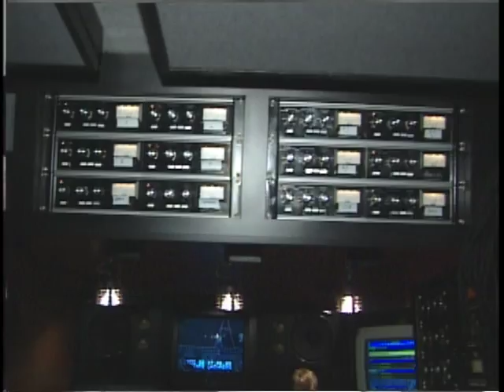Unconditional - Fred Hammond & Radical For Christ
This is Fred Hammond & Radical For Christ performing Unconditional.

"Unconditional" is an inspiring gospel song performed by Fred Hammond & Radical For Christ. It is a captivating and heartfelt composition that reflects on the unconditional love and grace of God.

The lyrics of "Unconditional" express awe and gratitude for God's unwavering love and forgiveness, regardless of our flaws and shortcomings. It reminds listeners of the boundless mercy and compassion that God extends to all who seek Him.

Fred Hammond, a highly respected gospel artist, songwriter, and producer, leads the passionate and talented ensemble of Radical For Christ. Together, they deliver a powerful rendition of "Unconditional," infusing it with their signature blend of soulful vocals and heartfelt worship.

The melody and arrangement of "Unconditional" are expertly crafted, drawing from various musical influences including gospel, R&B, and contemporary styles. Fred Hammond & Radical For Christ's harmonies and musical arrangements create an atmosphere of reverence and reflection, inviting listeners to experience God's unconditional love in a profound way.